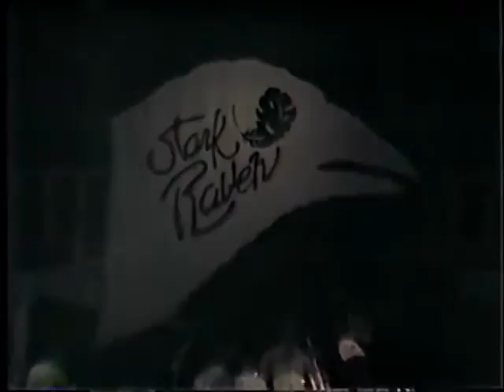Stark Raven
I shot this video of the The Stark Raven Band in Charleston WV... around 1983